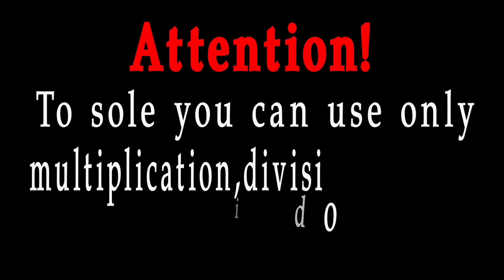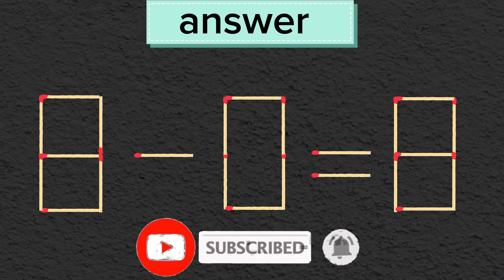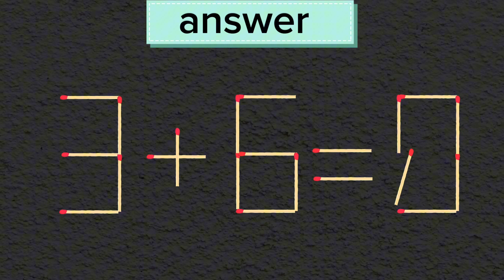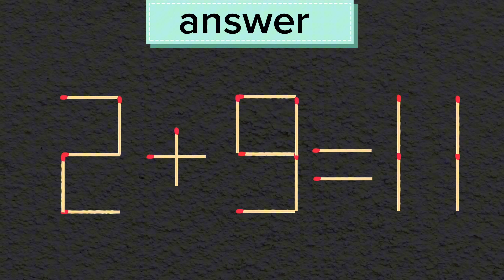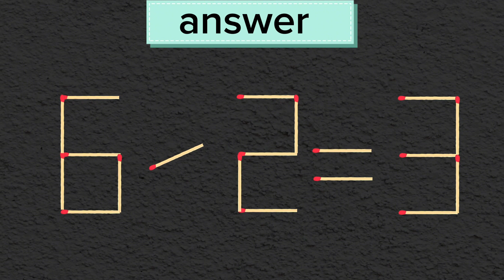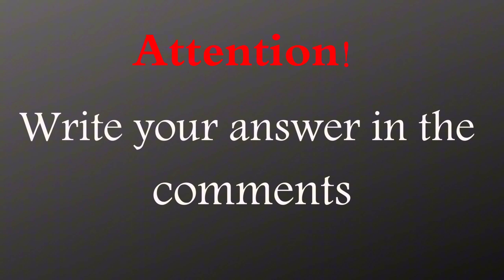Move 1 matchstick to make the equation correct